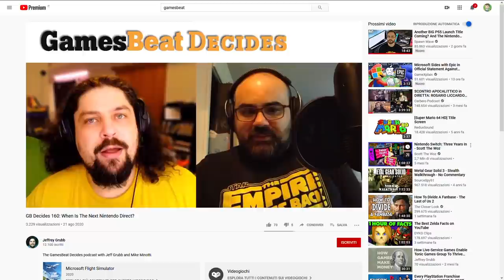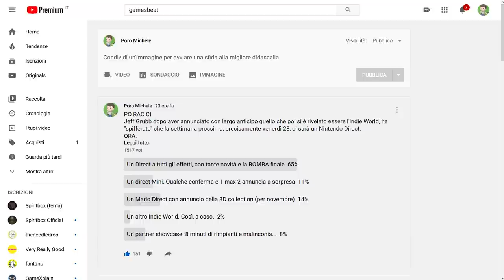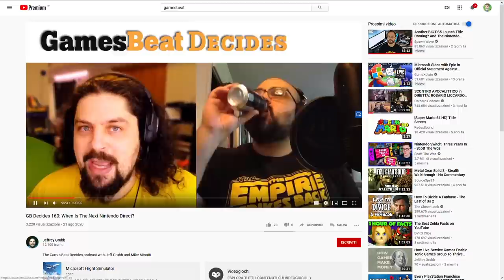Un Nintendo Direct previsto per il 28 Agosto? [Rumor]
A quanto pare un nuovo Nintendo Direct è previsto per il 28 agosto, il prossimo venerdì. Molti rumor e indiscrezioni sembrano tutti puntare verso questa data: a parlarne è anche il giornalista del settore Jeff Grubb, insider che più volte si è dimostrato affidabile (anticipando anche il recente Indie World). Stiamo veramente per ricevere un vero e proprio Nintendo Direct ad un anno di distanza dall'ultimo? Oppure dobbiamo aspettarci un altro Partner Showcase?Quale sarà la line up di Nintendo Switch per la stagione invernale 2020? Nintendo mostrerà finalmente qualcosa a riguardo di The Legend of Zelda: breath of the Wild 2 e la 3D Mario Collection?
Fatemi sapere cosa ne pensate, vi aspetto nei commenti!
Io sono il Poro Michele, PORO PREDICT, ciao!